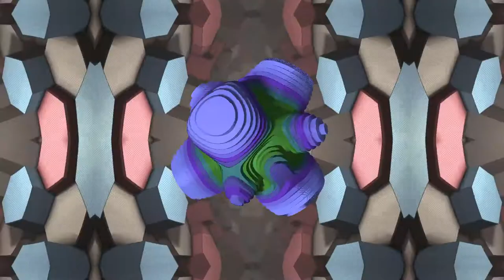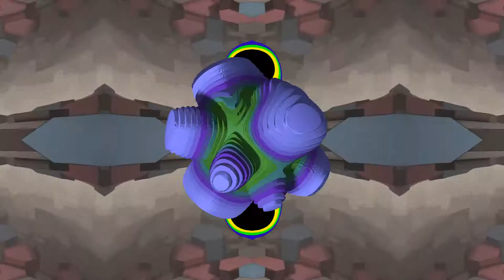the ultra [Dybstep]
Just a regular everyday normal dubstep by me :3